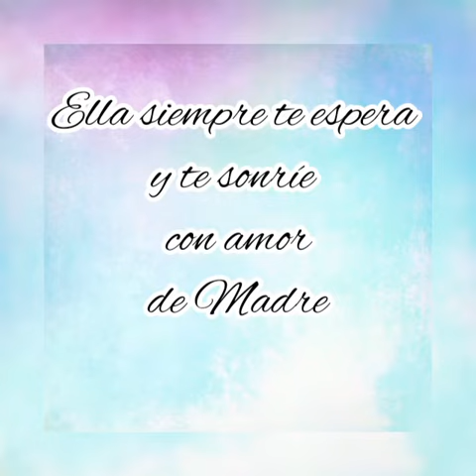Comunidad El tránsito de nuestra señora - San Juan